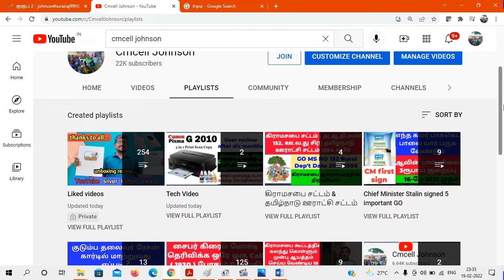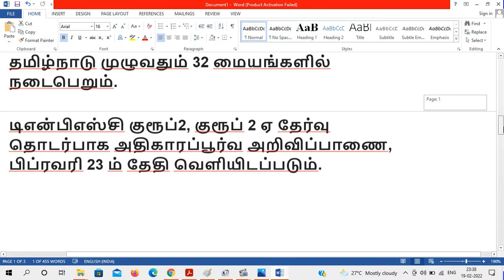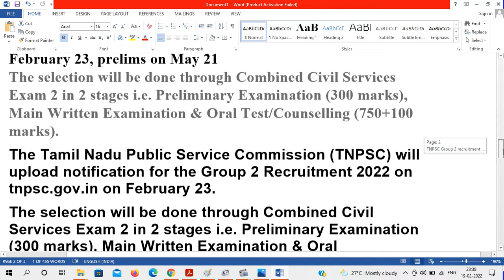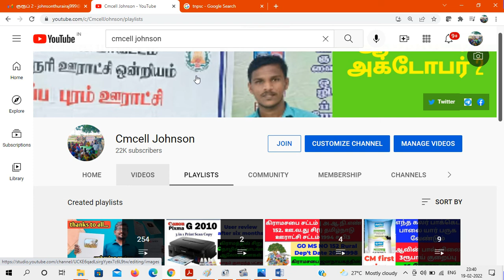TNPSC Group 2 /2A Exam Date announcement | TNPSC Group2 Exam 2022 | குருப்-2 குருப்-2A தேர்வு விபரம்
குருப்-2 குருப்-2A தேர்வு தேதி விபரம் TNPSC Group 2 / 2A Exam Date announcement | TNPSC Group2 Exam 2022

To apply, the candidates may go to the TNPSC and visit the ‘Apply Online’ tab on the right side of the homepage.

How to prepare tnpsc group 2,2a exam 2022/study plan/ preparation tips in tamil

Download tnpsc group 2,2a preliminary exam syllabus pdf

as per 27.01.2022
download tnpsc group 2 new syllabus pdf